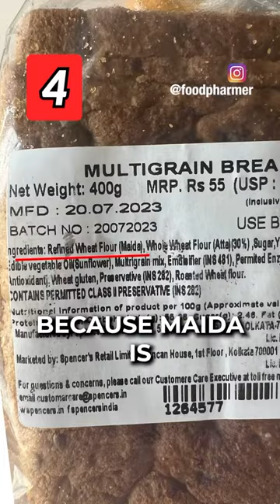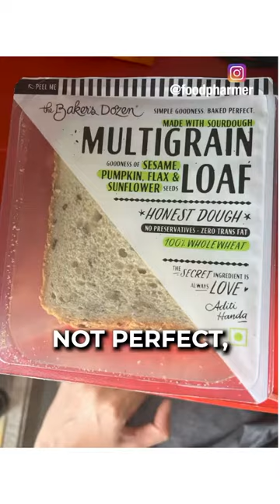Before eating bread watch this